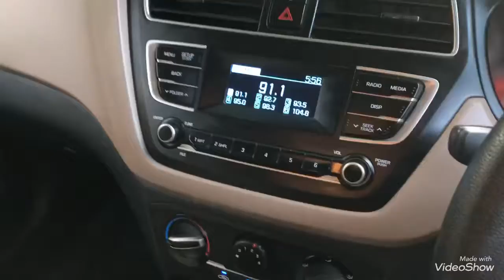*Hyundai i20* *2018 Dec* Magna Petrol Ins Till Jan 21 White 25000 Km Wsr First Owner Dl Reg